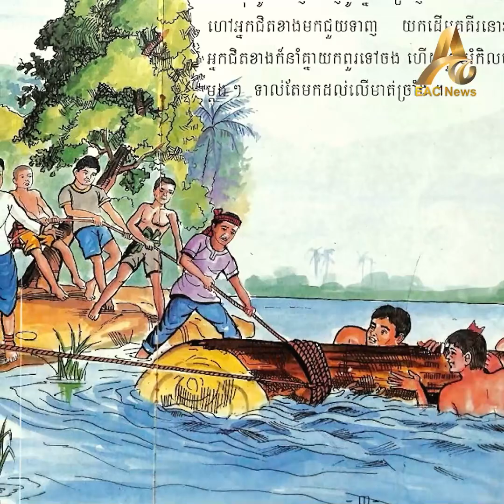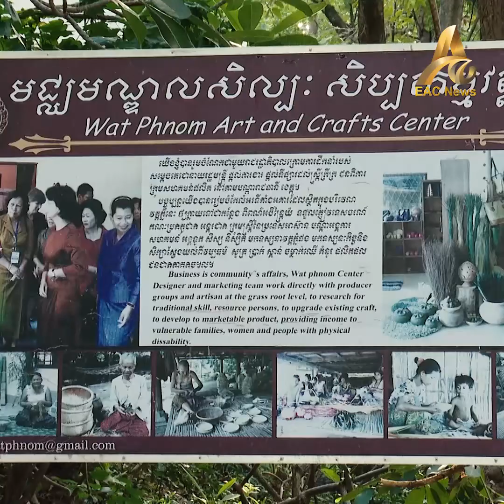A Visitor’s Guide to Wat Phnom